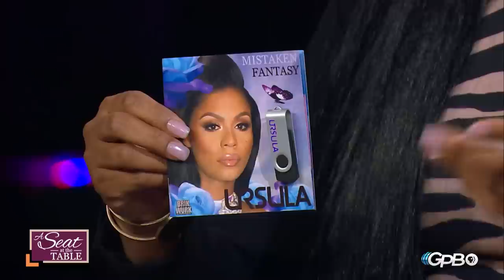What women have to risk being in the music industry?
The music industry is primarily run by men.  Female artists, producers and managers are viewed under a harsher spotlight than their male counterparts. Our hosts take a look at the pros and cons of the music business. Jonnetta Patton, Usher Raymond's mother, and a highly respected entertainment manager, along with Ursula Yancy, a 3-time Grammy-Nominated songwriter, joins the table to share their experiences and advice.